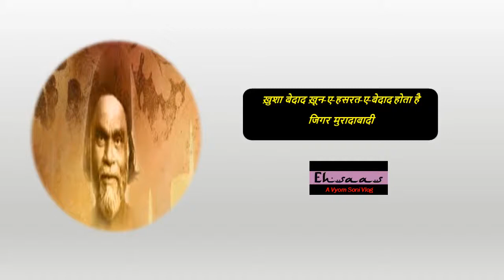जिगर मुरादाबादी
ख़ुशा बेदाद ख़ून-ए-हसरत-ए-बेदाद होता है